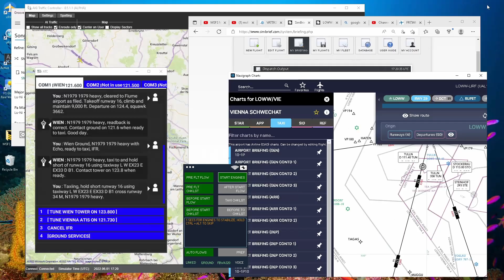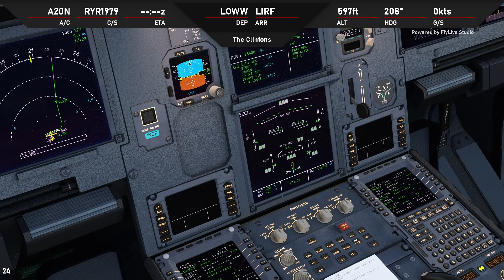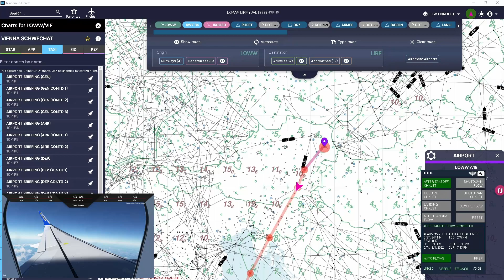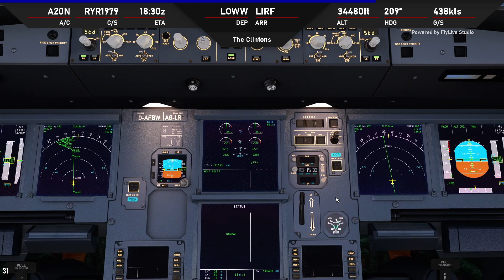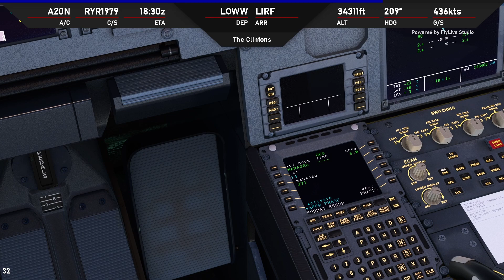Microsoft Flight Simulator | FlyByWire A320neo | Vienna, Austria (LOWW) to Rome, Italy (LIRF)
Airbus launched their first A320 in March of 1984.  Nearly 26 years later, in 2010, they announced the A320neo ("new engine option") as the newest member of the family, to revitalize and sustain their line of world-leading, narrow-body, twin-turbofan airliners.

After an extended development process, the A320neo officially entered service in early 2016 with Lufthansa, and quickly became the fastest-selling commercial aircraft ever, with more than 7,000 planes ordered by more than 115 airlines to date.

Continuing the tradition established by the original A320, which was the first airliner other than Concorde to use fly-by-wire control for normal operations, the A320neo shares over 95 percent airframe commonality with predecessor models.  However, it's the introduction of two new-generation engine types, paired with the company's proprietary 'Sharklet' wing-tips, that really sets the neo apart.

Fuel savings, extended range, increased max payload and shortened landing distance; these key advantages - along with a dramatic reduction in noise and CO2 emissions - prove why the A320neo is a not only a commercial success, but also a significant step forward on aviation's path to greater environmental responsibility.

Maximum speed: 541.21 mph
Maiden flight: Feb 22, 1987
Wingspan: 112 feet
Cruising speed: 514.50 mph
Passengers: 220